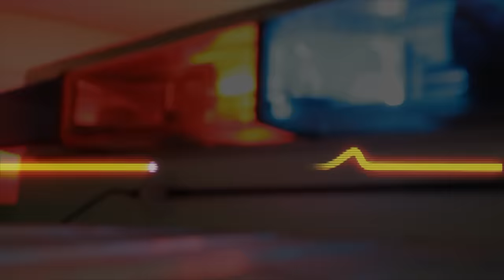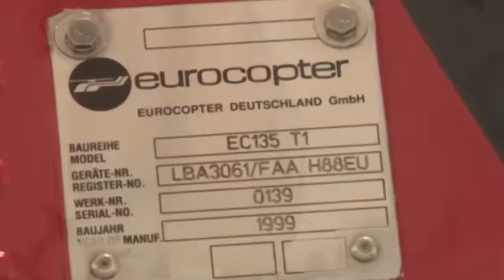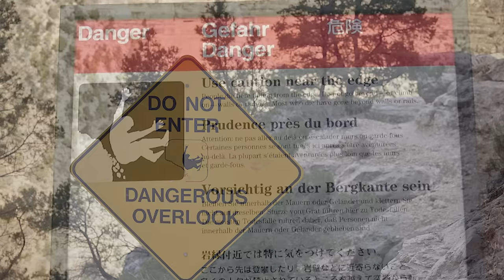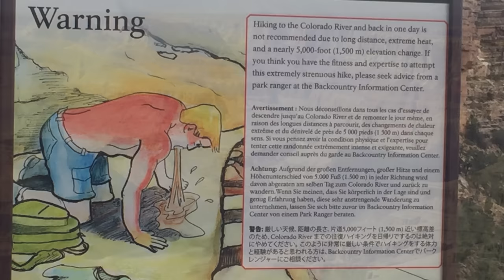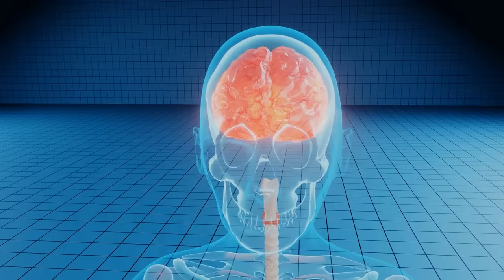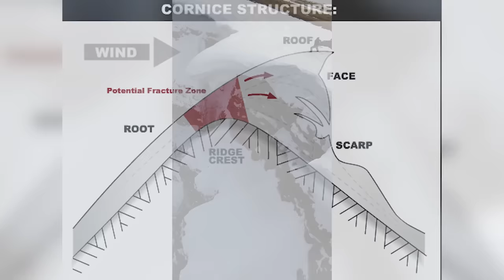Plane Projectile │ 5 Clips Before HORROR #9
In the 9th episode of this series, we take at the terrible Elmina Crash & the Snake King.

Chapters
00:00 - Intro
01:04 - Elmina Crash
06:43 - Snake King
10:58 - Chopper Nightmare
14:55 - The Grand Fall
21:01 - Cornice TERROR